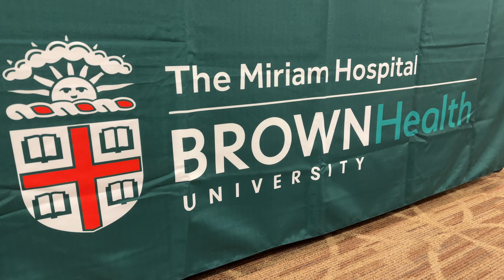Brown University Health Launch Day!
Lifespan is now Brown University Health! Employees and leadership (therapy dogs too!) celebrated the big Launch Day on October 15, 2024.